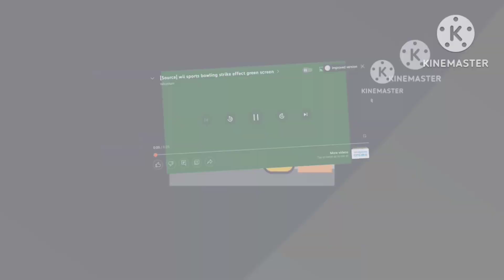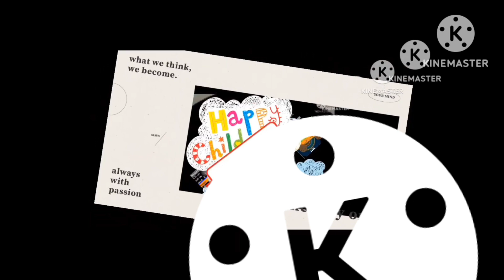Black hole sucks up everything in this world add round 6